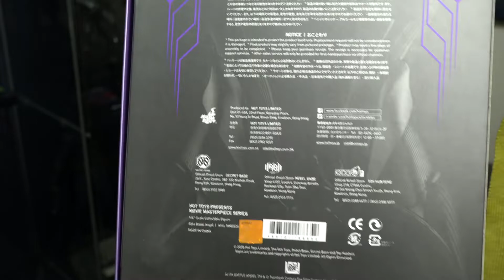【1/6】ホットトイズ アリータの完成度はURMレベル！！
今回はアリータホットトイズの開封動画！
そのうちオモV作りたい！！